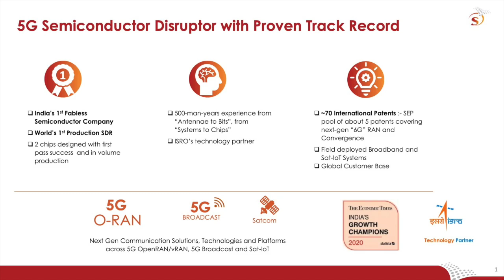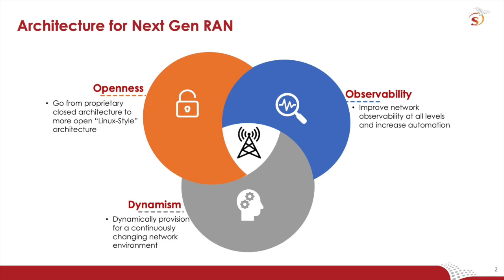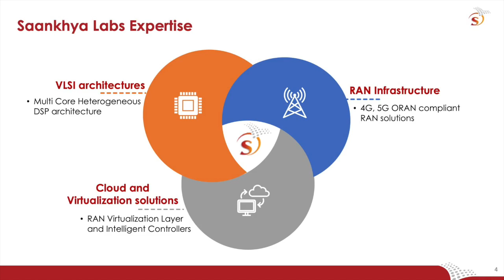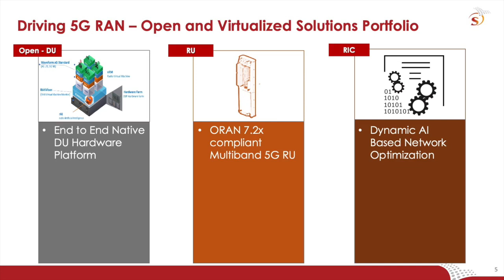Discussion with Saankhya Labs on Development of Truly Open Virtualized RAN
Parag Naik, CEO, Saankhya Labs spoke with Phil Harvey, Editor of Light Reading on the development of truly virtualized open RAN solutions and the evolution of network beyond 5G.
Connect with Saankhya Labs
1) Saankhya Labs India @SaankhyaLabs
2) Saankhya Labs US @SaankhyalabsUS